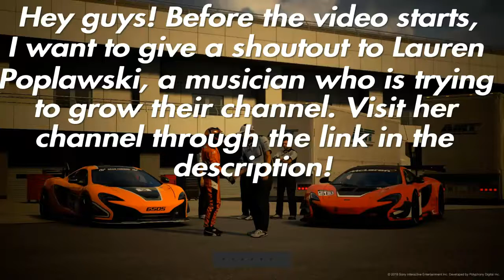GT Sport- First Podium!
First podium finish in GT Sport!